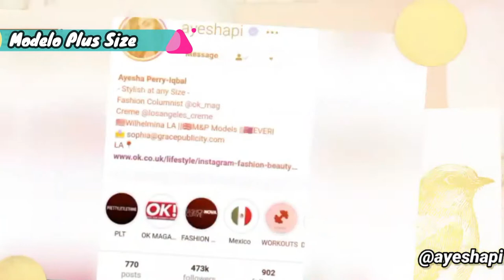Ayesha Perry Modelo Plus Size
Escreva-se Também nos Nossos Canais Parceiros
🔗 🔗 🔗Link Abaixo 🔗 🔗 🔗.